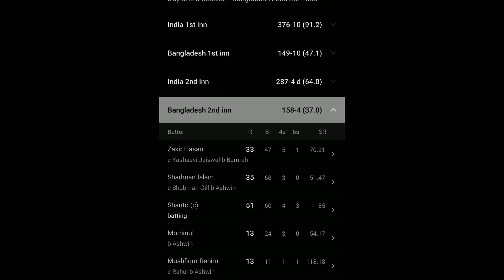IND vs BAN TEST DAY 3 : முதலிடம் இந்தியா " இதயங்களை வென்ற ரோஹித் கதறிய பங்களாதேஷ்!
India vs Bangladesh Highlights 1st Test Day 3: BAN 158/4, play stopped due to bad light; Ashwin picks three; Target 515